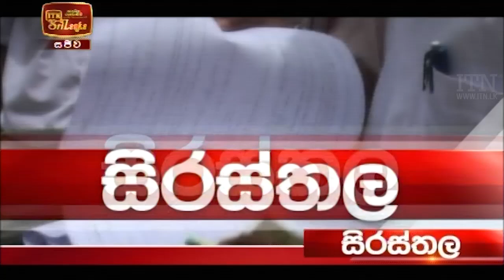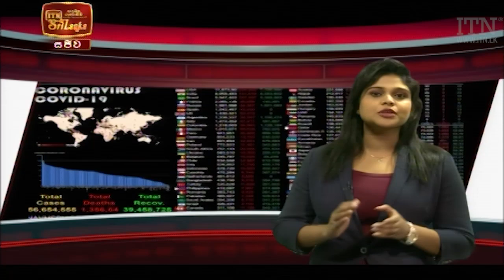ITN News 2020-11-26 | 06.30 PM